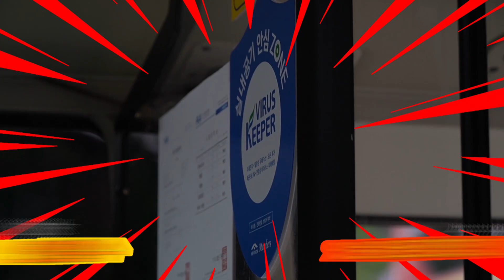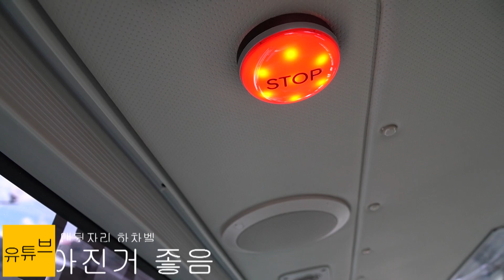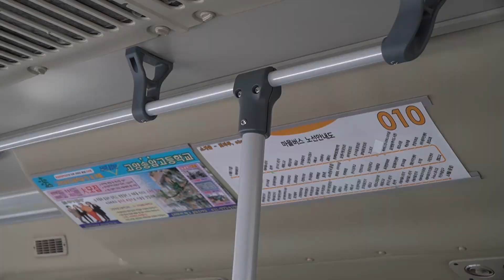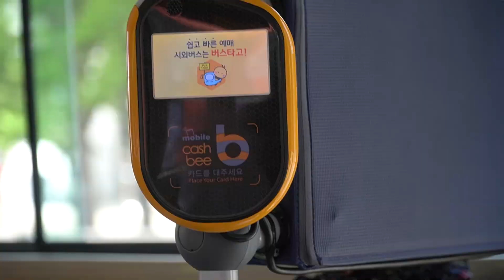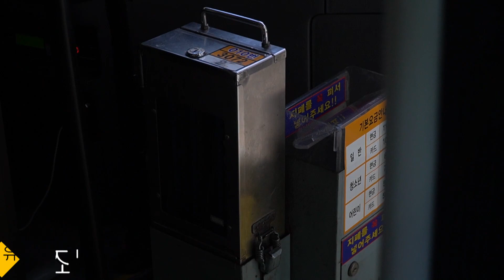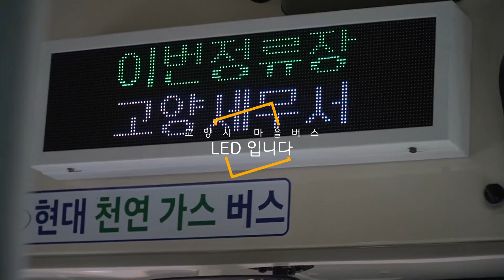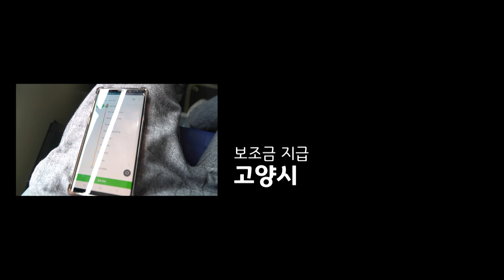[일][ISDM][백마운수]현대자동차 저상 뉴슈퍼에어로시티 F/LF/L 시승기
경기도 도지사님이 보시면 놀랄 영상이기도하고
경기도 유일한 마을버스 에 저상버스를 굴리는 도시 고 양 시!
백마운수에서 신차를 출고했습니다 010번 신차는 이차로 끝
다음 출고분부터는 039로 투입예정이기도합니다